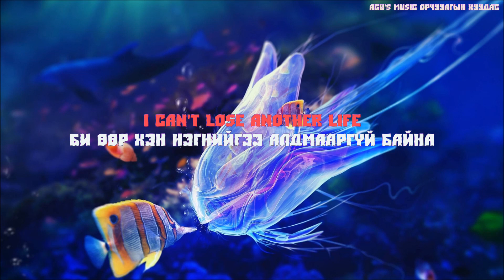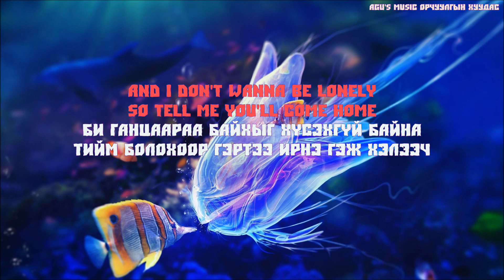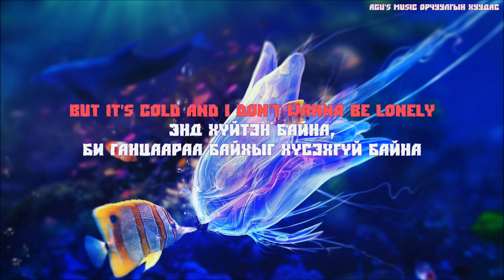Billie Eilish ilomilo MGL SUB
Сүүлийн үед нэр алдарт хүрч буй Америкийн дуучин, хөгжмийн зохиолч Billie Eilish Pirate Baird O'Connell-ийн дуулсан ilomilo гэдэг дууг хүргэж байна. Энэ дуу нь 2019 онд гарсан When We All Fall Asleep, Where Do We Go? цомгийн дуу ба дууны үгийг дүү Finneas O'Connell-той хамтран бичсэн байна. ilomilo гэдэг нь Windows 7-д зориулсан алдартай видео тоглоомын нэр юм. Гэхдээ энэ дуу нь тоглоомын тухай дуу биш ч тоглоомын агуулганд гардаг салсан 2 найзыг нэгтгэх зорилготой бөгөөд хайртай хүнээсээ салахыг хүсэхгүй эргэж уулзахыг хүссэн байдлаараа уг тоглоомтой холбогдож байгаа юм. Хайртай хүнээ алдах гэсэн айдас нь сэтгэлийг нь түгшээж байгаа байдлаар дууг бичсэн байна.